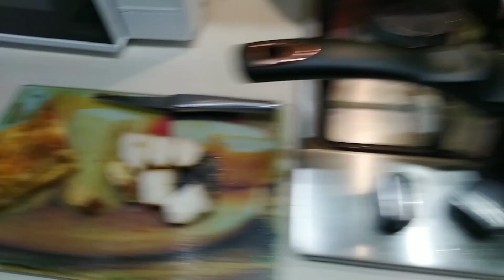Самый вкусный Чистый четверг🇺🇦украина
Как приготовить голубей, перепелов в домашних условиях со вкусом и запахом костра🥩🥓🍖